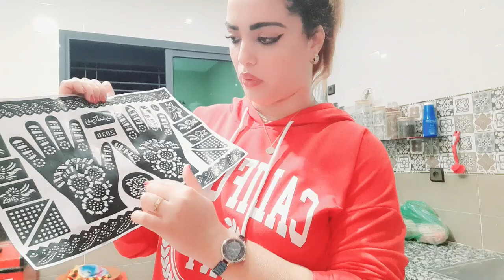مدينة سلا يوم ذكرى المولد النبويRacha Beauty\رشا بيوتي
I N S T A G R A M :                                                                   Rachabeauty 15
F A C E B O O K :                                                                                                    Racha beauty...
❤ contact professionnel uniquement:
Racha Beauty
رشا بيوتي